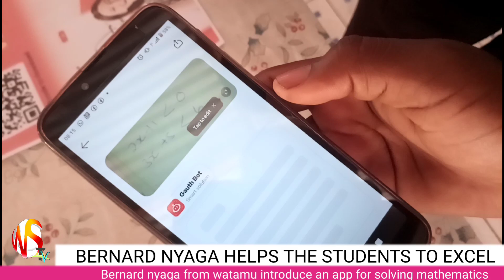BERNARD NYAGA HELPS THE STUDENTS TO EXCEL. MATHEMATICS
AN APP FOR MATHEMATICS